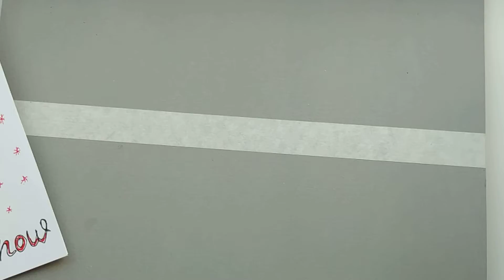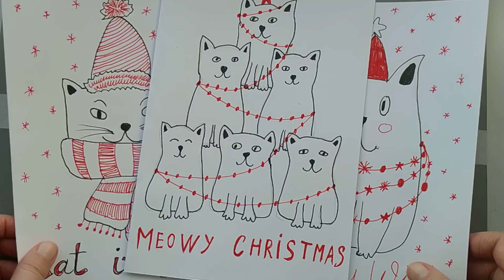DIY Christmas Cards With Funny Cats - Easy Doodles Drawing Ideas \ Tutorial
How to draw cute Christmas cards with cats

00:00 - Christmas tree drawing with cats
03:03 - Winter cat with snowflakes doodles drawing
05:29 - Funny cat in hat and garland step by step drawing